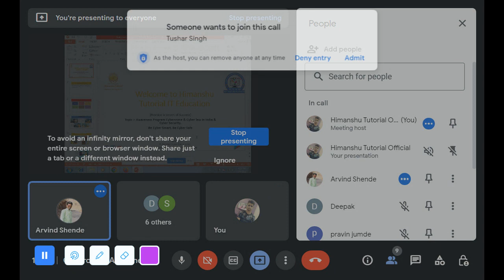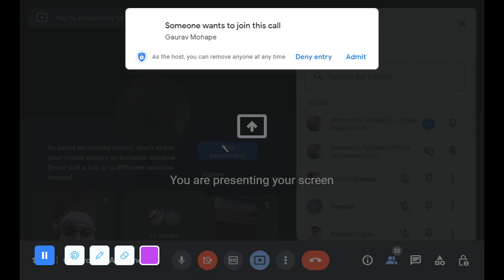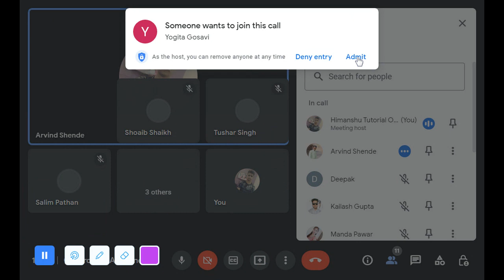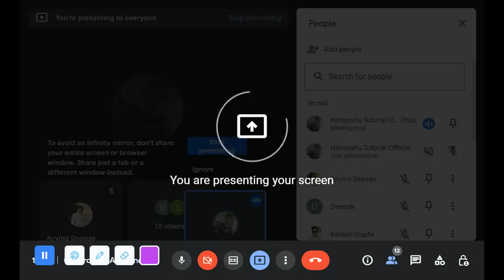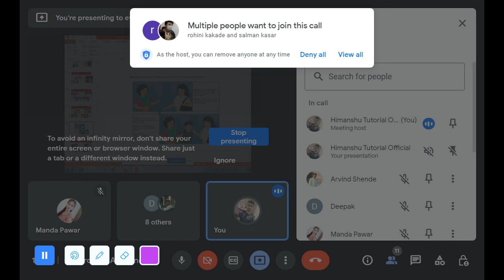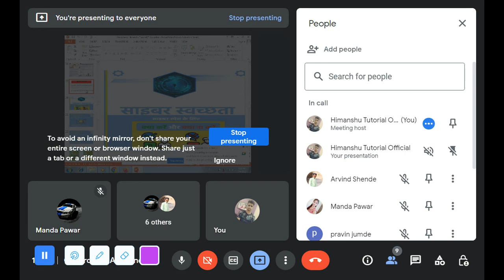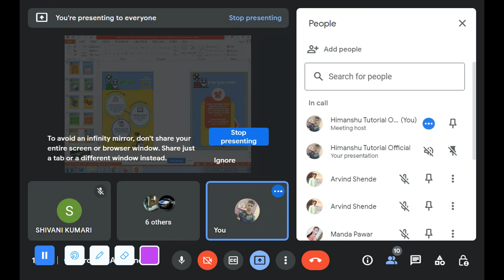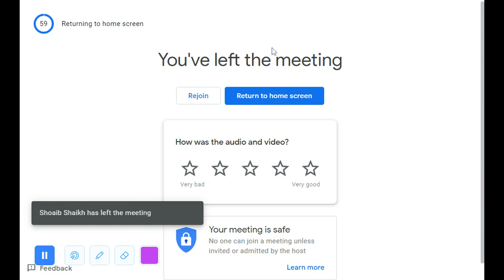Cyber Crime Awareness Program 6 JULY 2022 BY.Himanshu Sir